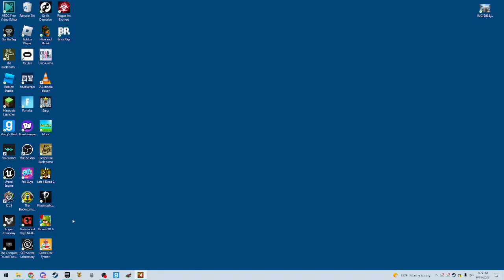left for dead 2 craziness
moding left for dead